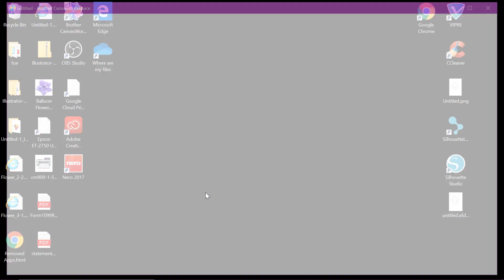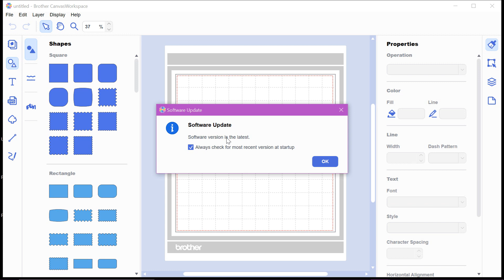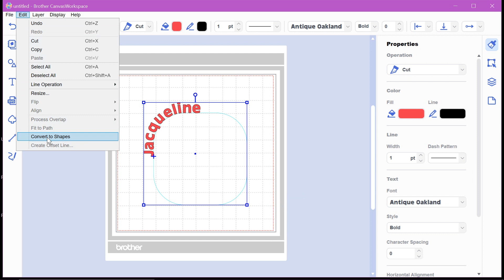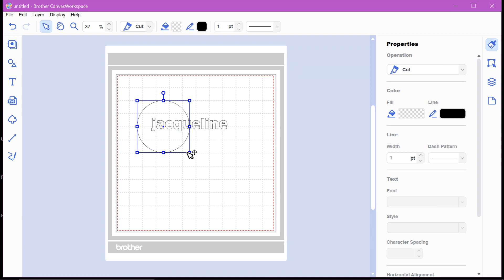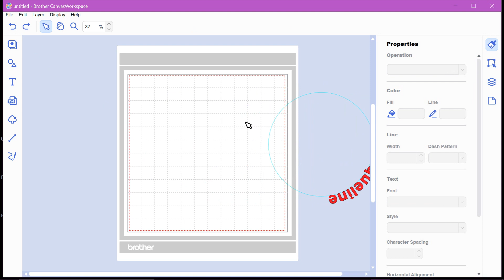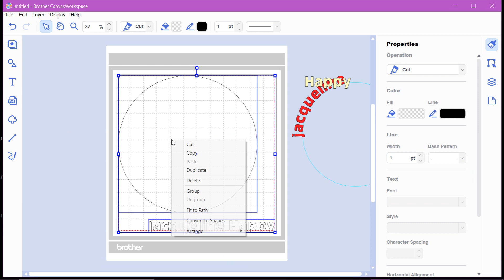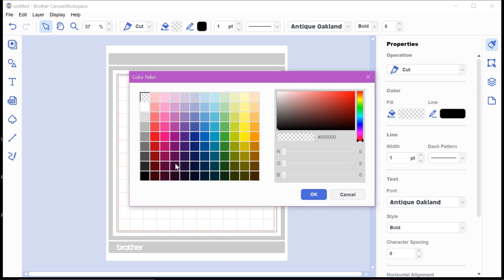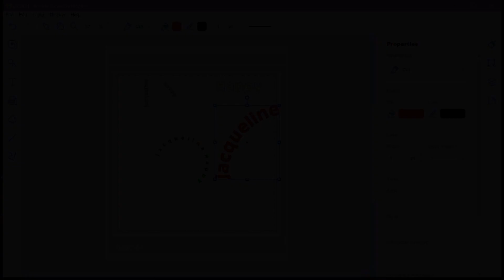Brother Scan N Cut Fit to path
In this video I show you how to update CanvasWorkspace in order to use the fit to path option.  We learn how many shapes you can use and the size and spacing of the text. And finally how to finish the shape in order to send it to your machine.